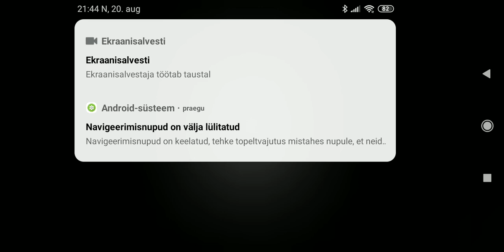20. august 2020